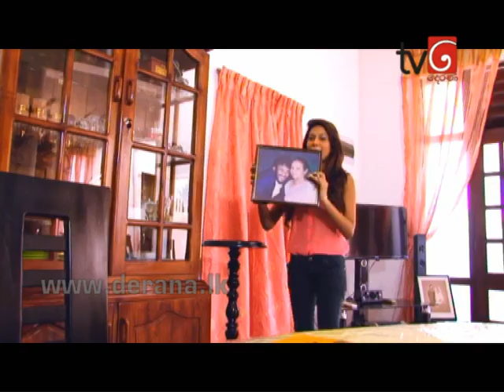Breakfast to Dinner with Tenison Cooray - 15th January 2015